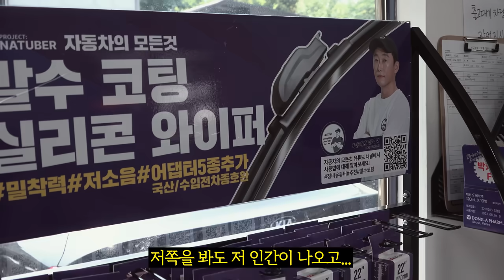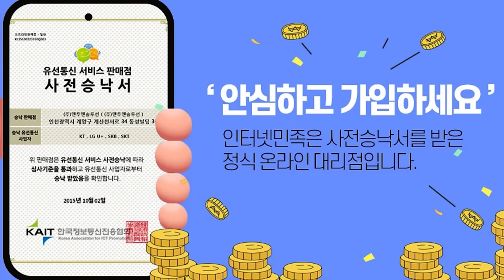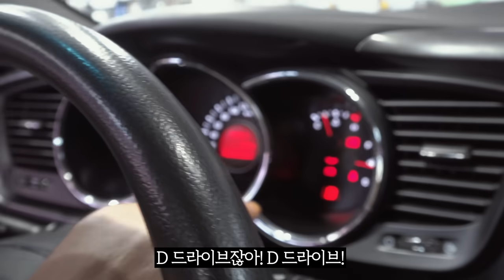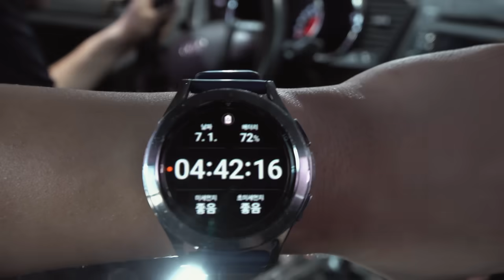차탈출하기! 뜨거운 자동차에 갇힌 선우형은 탈출에 성공할 수 있을까? 절대 따라 하지 마세요! Automobile maintenance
★인터넷민족에서 인터넷가입하면 현금혜택을 최대로 드립니다.!

🚗자동차의 모든 것[Car&Man] 패밀리샾

📌서울 패밀리
자동차의 모든 것[Car&Man] 서울 강남점 (대원 모터스)
👉서울시 강남구 개포로 36길4-4

📌경기도 패밀리
 자동차의 모든 것[Car&Man] 경기도 하남점(A다스)
👉경기도 하남시 감일로102번길33

📌경상도 패밀리
자동차의 모든 것[Car&Man] 울산 중구점(쓰리엔모터스)
👉울산 중구 번영로346 입니다

📌충청도 패밀리
1. 자동차의 모든 것[Car&Man] 천안 신부점
👉천안시 동남구 신부동 508-11

2.자동차의 모든 것[Car&Man] 천안 신방점(로버트개러지)
👉천안시 동남구 통정9로35

3.자동차의 모든 것[Car&Man] 아산 배방점(배방모터스)
👉아산시 배방읍 배방로 225

※ 저희보다 훌륭하신 정비 선후배님들을 신뢰해 주세요! 내 집 앞 단골 카센터가 제일 좋습니다.
즐겁게 일하는 모습을 보여 드릴뿐 기술이 다른 분들에 비해서 좋은 것은 절대 아닙니다.
숍 홍보 목적을 위한 영상이 아니기에 숍 방문을 정중하게 거절합니다. 많이 부족한 점 깊은 양해 바랍니다.
즐겁게 일하는 카맨 패밀리의 모습만 지켜봐 주세요!(혹시라도 저희 숍을 아시는 분들도 홍보를 일체 사양합니다)

1. 영상 시청 시 광고가 많은 점 양해 바랍니다. 수익 금 중 일부는 소외된 이웃분들께 자동차의 모든 것[Car&Man] & 구독자님들과 함께 기부하고 있습니다.
3. 신규 영상 업로딩은 3일에 한 번씩 올립니다.(월-수-금)
4. 영상에는 시청자의 이해를 돕기 위한 픽션(연출)이 첨가되며, 또한 가끔씩 광고 영상도 포함된 점 양해 바랍니다.(카맨 패밀리가 많아요^^)